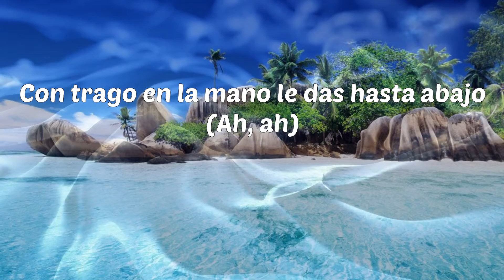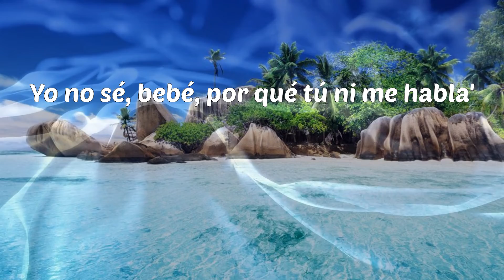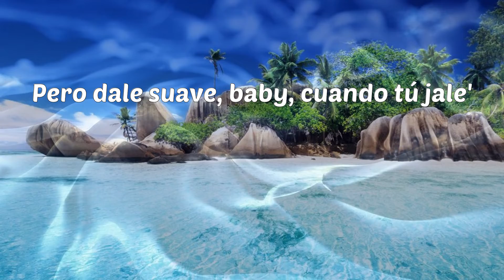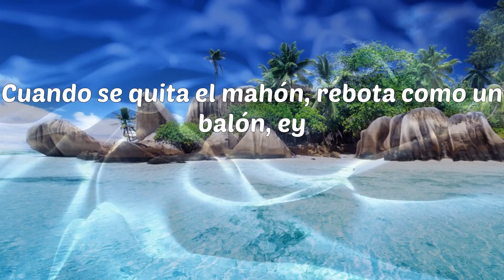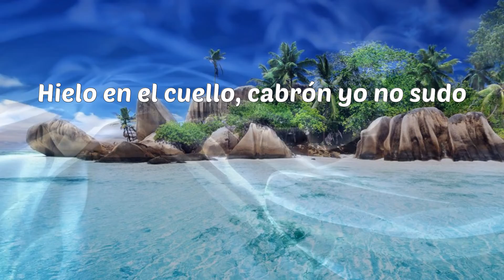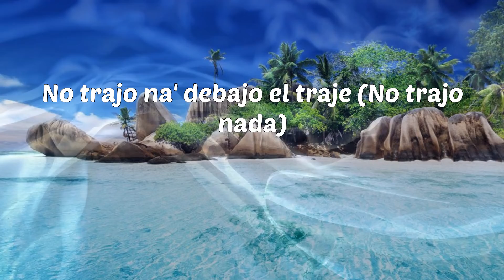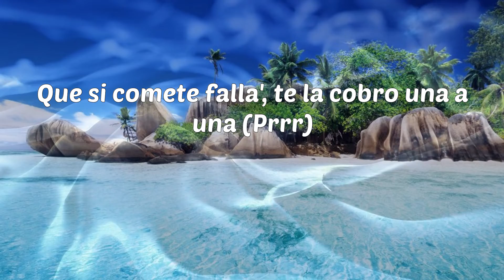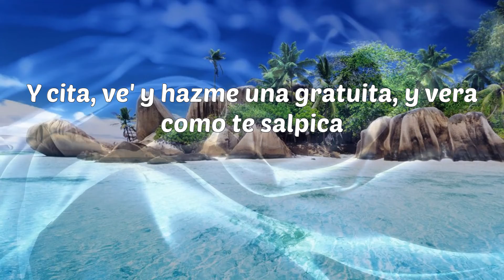KEVVO - 105 F Remix (Letras)